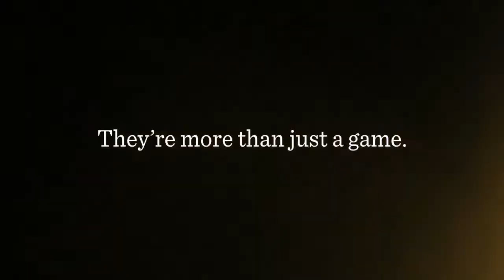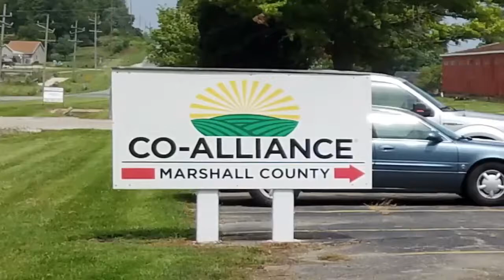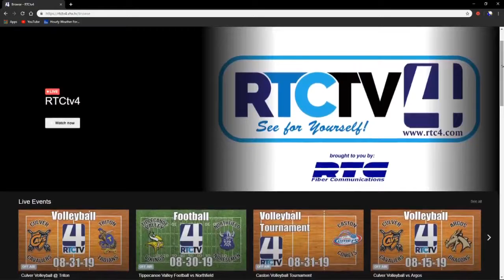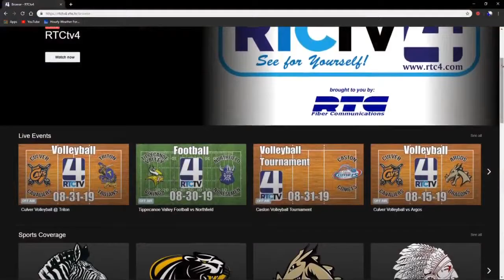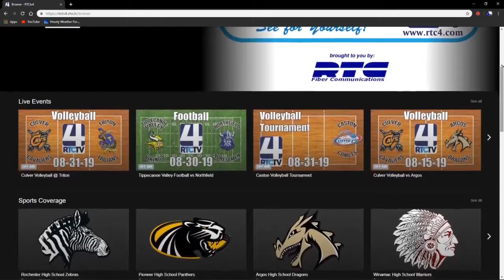Culver Boys Basketball vs Rochester 11-27-19